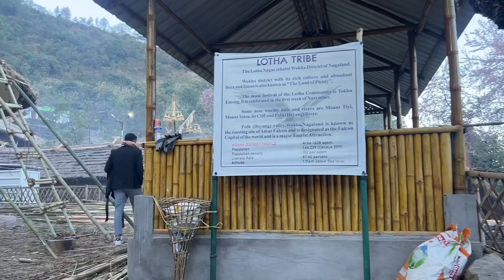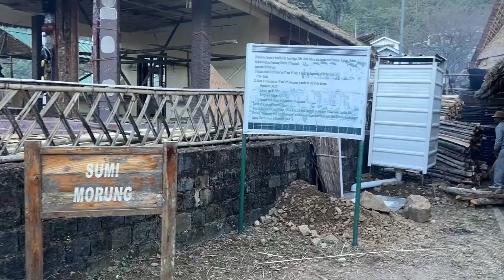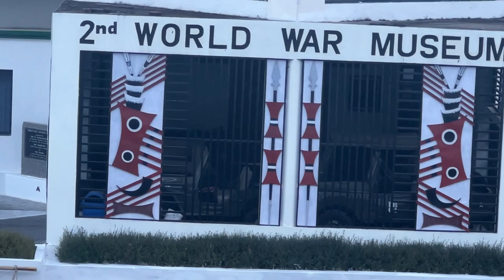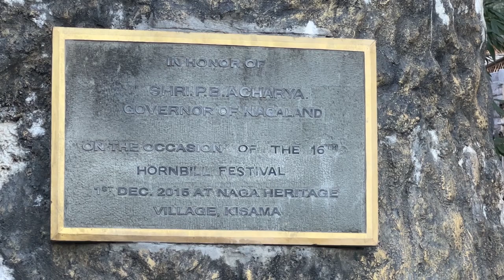Hornbill Festival preparations 2022| Kisama |kohima